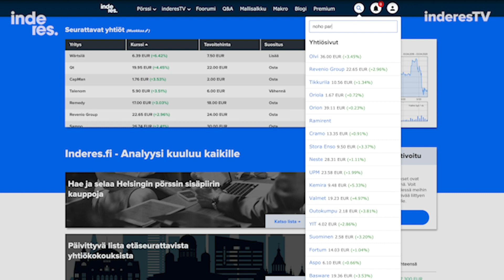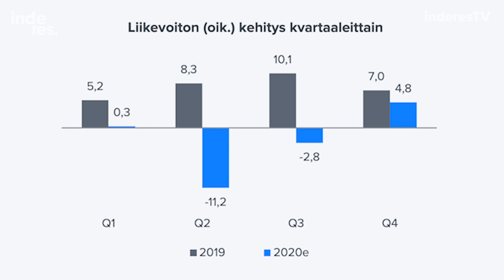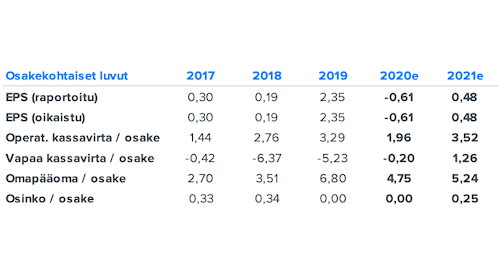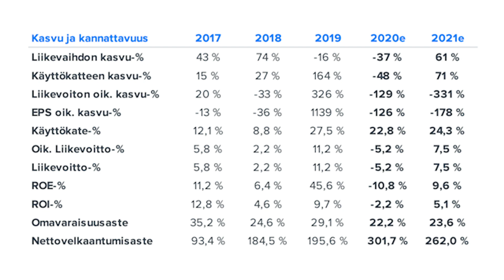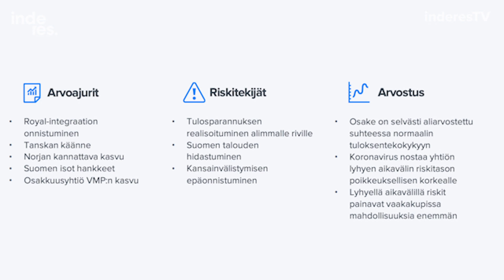NoHo Partners: Eväät syksyyn asti (6.4.2020)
NoHon rahoituspaketti antaa yhtiölle liikkumatilaa ja eväät selviytyä syksyyn asti, vaikka ravintolat eivät aukeaisi koronapandemian vuoksi kesällä. Käynnissä oleva kriisi jättää pidempiaikaiset arvet NoHoon. Analyytikko Sauli Vilén kommentoi.

Videon aiheet kellotettuna
00:20 NoHon rahoituspaketti analyytikon silmin
01:20 Yhtiön rahoitustilanne muilta osin
05:40 NoHon bisnes, kun kriisi on ohi
08:40 Osakkeen käypä arvo